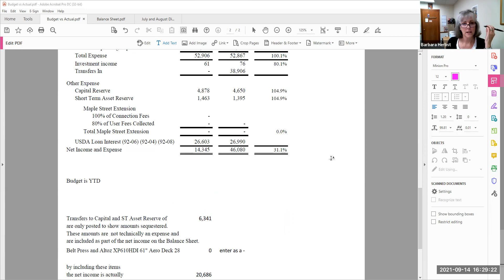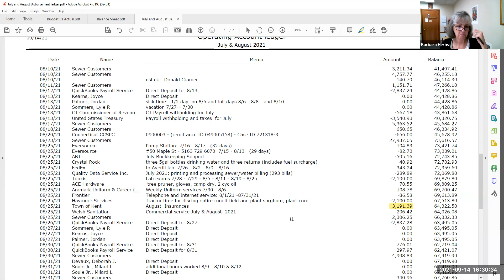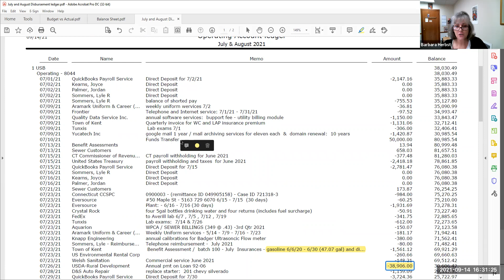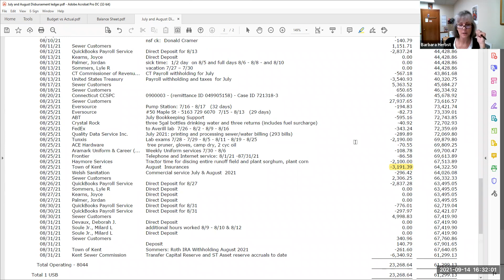SEWER COMMISSION SEPTEMBER 14, 2021